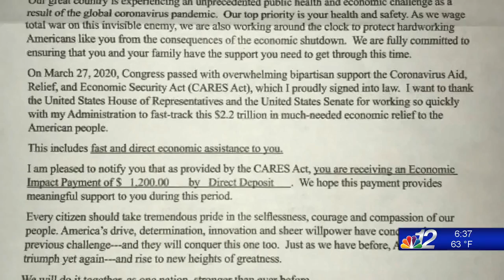National Wrap 6-26-20